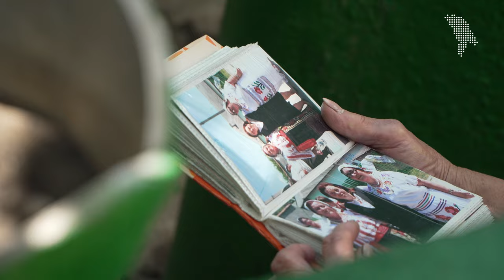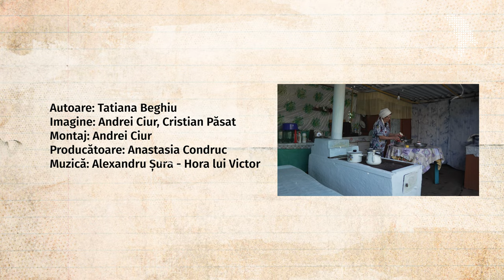Pateuri cu mere din Dănceni, gătite de Sofia Panțîr | CAIETUL CU REȚETE | S3 | Episodul 2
Sofia Panțîr are 83 de ani și cântă în ansamblului folcloric „Soacrele”. Ea pare să nu stea locului. „Ca singurătatea să nu mă prindă”, glumește Sofia.
După ce jumătate de viață a lucrat la bucătărie, vecinii, nepoții, strănepoții și copiii din sat se opresc pe scaunul de lângă cotlon, pentru a gusta bunătățile gătite de baba Sonea, așa cum le place să o dezmierde ei.
E născută în perioada războiului și trecută prin foamete, iar pateurile cu mere sunt cele care îi mai amintesc de părinți, de cei opt frați și de timpurile când greutățile păreau să-i facă și mai uniți.

Pateuri cu mere:
1. Spălăm merele și le dăm prin răzătoare. Adăugăm puțin zahăr și lăsăm merele să lase surplusul de apă.
2. Punem puțină drojdie la înmuiat într-un pahar cu apă fierbinte amestecată cu apă rece și puțin zahăr.
3. Amestecăm jumătate de kilogram de făină cu puțină sare și drojdia din pahar. Începem să frământăm.
4. Nu uităm să adăugăm și puțin ulei în timpul frământării, pentru a obține un aluat mai elastic.
5. Lăsăm aluatul să se odihnească jumătate de oră, înfofolit într-un prosop de bumbac.
6. Divizăm aluatul în bile mai mici pe care le întindem puțin.
7. Punem mărul în mijlocul aluatului și îl prindem ca pe o pungă.
8. Punem uleiul la încins într-o tigaie.
9. Pateurile se prăjesc până capătă o culoare aurie și o crustă plăcută.
Poftă mare!

Cele mai importante momente:
00:00 Prezentarea
00:14 Pregătirea umpluturii
00:59 Născută în război
01:12 Întemeierea familiei
01:52 Frământarea aluatului
02:52 Mâncarea de la cotlon
03:12 Singurătatea
05:07 Vizita strănepoților
05:23 Greutățile vieții
05:49 Pregătirea pateurilor
06:51 Degustarea